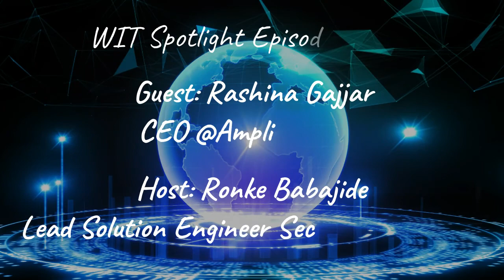Women in Technology Spotlight Episode 23 - Rashina Gajjar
In this episode, you'll meet @Rashina Gajjar CEO of @Amplify Studio

Rashina is a United Nations Consultant and the Founder of Amplify Studio, a creative studio that brings brands into the 22nd century through positioning, storytelling, and buzz-making campaigns. Led by colorful women of Asian heritage, Amplify’s mission is to help brands become agents of change, through challenging the status quo and leading initiatives that resonate powerfully with today’s vibrant consumers.
She is a true citizen of the world, having lived in different countries throughout her life, she speaks numerous languages fluently.
She experienced many different cultures and educations systems and for a while was homeschooled by a woman with a tortoise!